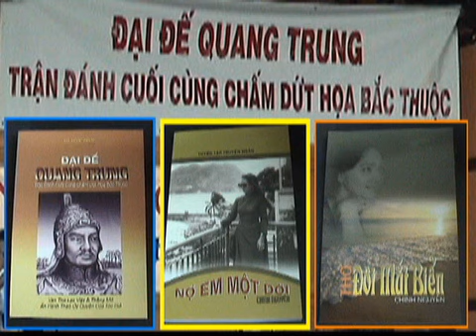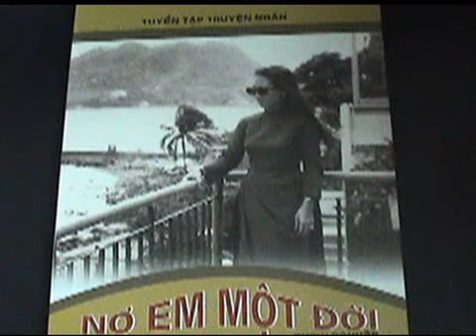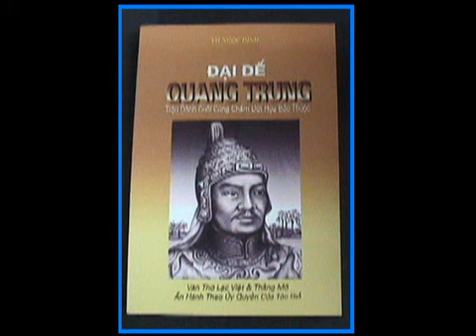Gioi Thieu tac pham cua Vu Ngoc Dinh & Chinh Nguyen (1)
Gioi thieu 3 tac pham:
- Truyen lich su Quang Trung Dai De cua Vu Ngoc Dinh
- Truyen No Em Mot Doi cua Chinh Nguyen
- Tap tho Mat Bien cua Chinh Nguyen

Thoi gian: 9/11/2014
Dia diem: Westminster, California